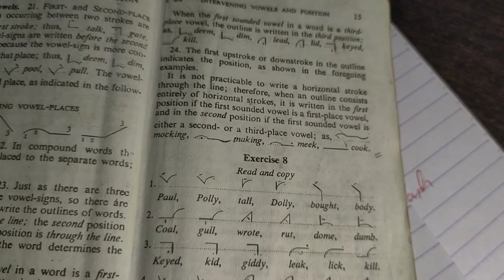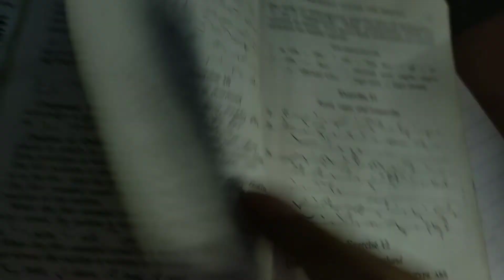Chapter 3-Intervening vowels and position:- Class-06